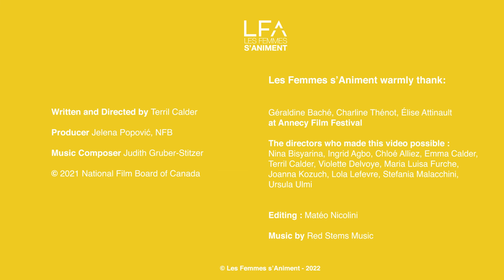Terril Calder, "Meneath" I Women in Short 2022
Annecy 2022: 1 jour, 1 film, 1 portrait
Terril Calder évoque son parcours et son court métrage "Meneath: The Hidden Island of Ethics" en compétition dans la sélection Perspectives